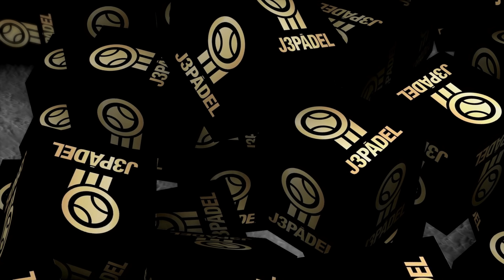ASÍ queda el RANKING de las 28 MEJORES PAREJAS tras TODOS LOS CAMBIOS de PAREJA en el WPT | J3Pádel